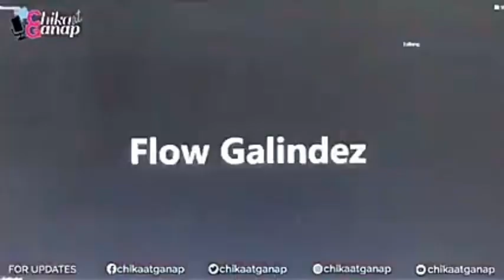GAANO BA KALALIM ANG RELATIONSHIP NG MayWard? @MaymayEntrataOfficial@EdwardTheBarber . MM EJB PARIN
Edward: People don't understand da depth of that There's so many things na Di kailangan  share sa public but they can see HOW STRONG WE ARE in our relationship together at Di mawawa Yun

MAYWARD KAPAMILYA STRONG
MAYWARD SOLID KAPAMILYA

@MaymayEntrataOfficial @pobringblogger @EdwardTheBarber  Forever KAPAMILYA AND THEY forever ALSO